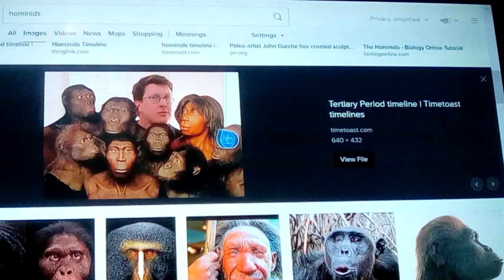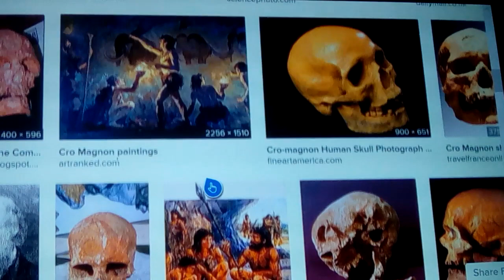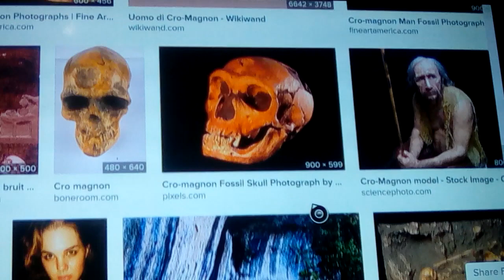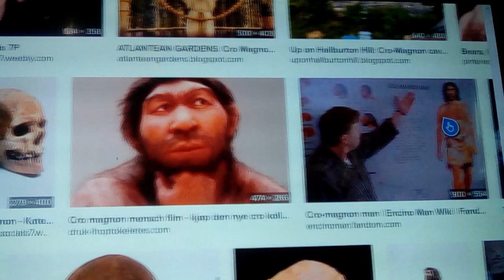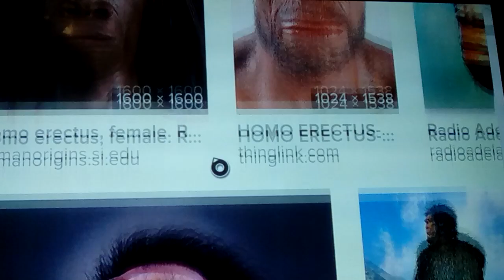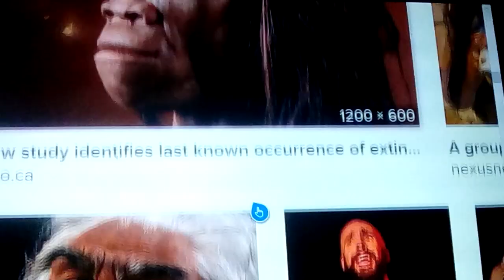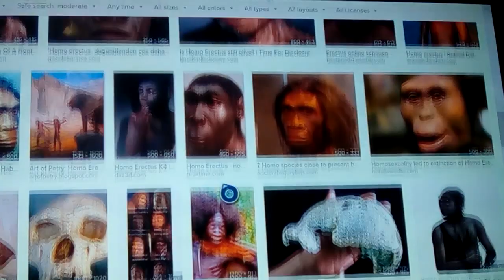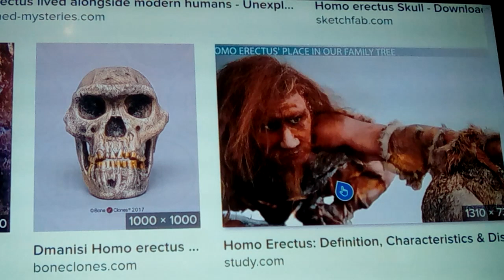The First Atlantis : was there a time...? 2021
Here we discuss it there was ever a time when an advanced people were living alongside others who were primitive in comparison, or were actually h. Erectus forms at one point, while modern humans were there too... And the answer is yes! For Magnon man dates to nearly 50,000bc, and is actually modern humans, so the name was changed, to EEMH or early European modern humans, we have DNA from 30,000bc that's still here today! Well before a " oriental phenotype " and say before blacks even existed... so...